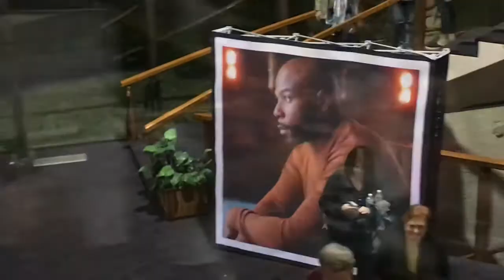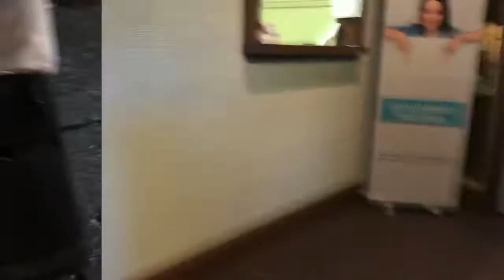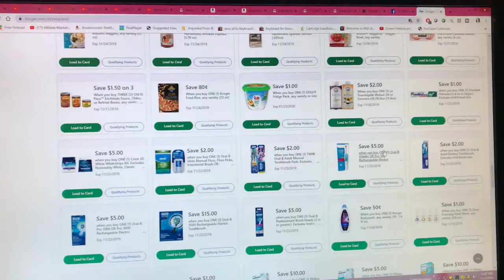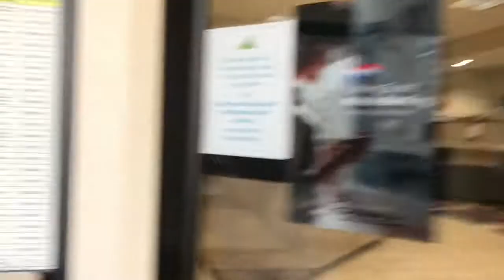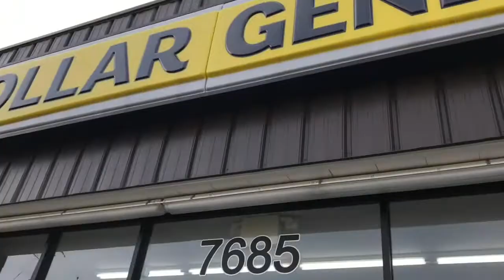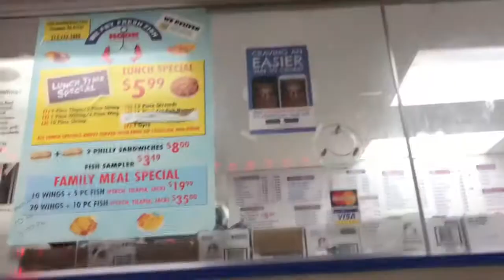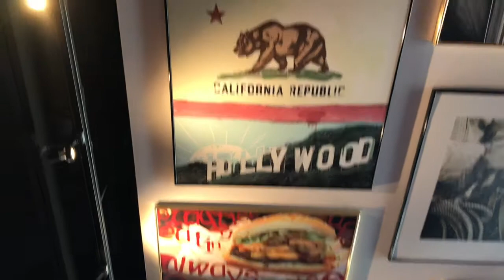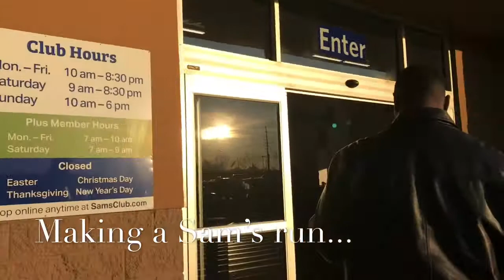Ladies Night Out! Priscilla Shirer & Anthony Evans Jr. | Date Night and Black and Blue Review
Hey guys!!! Welcome back to Tracie's Place... I'm Tracie, and I'm glad you've joined me for my weekly family vlog. We did so much! Me and ladies from my church went to see Priscilla Shirer and brother Anthony Evans Jr, I ran a lot of errands and did some shopping at K&G Fashion Superstore and Big Lots.  Me and hubby went out on a date night or rather a date day to see the movie Black and Blue Review plus we went ro Red Robin for lunch and many other stops along the way. Also thumbs me up... "Like the Video!" LOL It helps me out in getting the video to more people who may want to see videos like these!

Tracie’s Place
Cincinnati, Ohio
                  45240